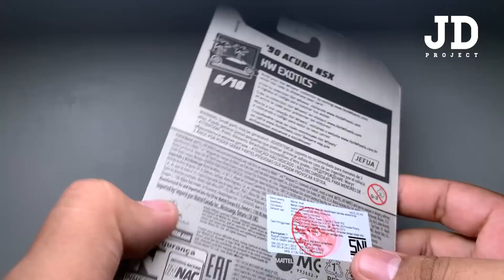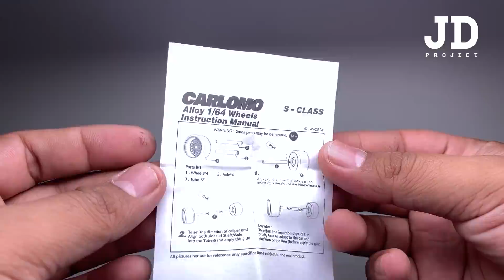Acura NSX Camper Trailer Hot Wheels Custom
JDP

RS Diecast